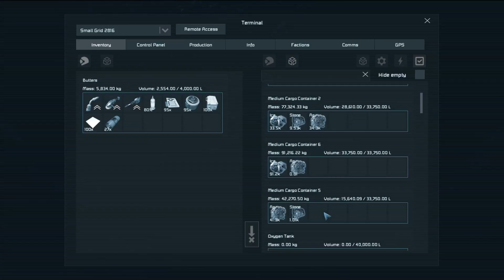Space Engineers EP14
So many delays...